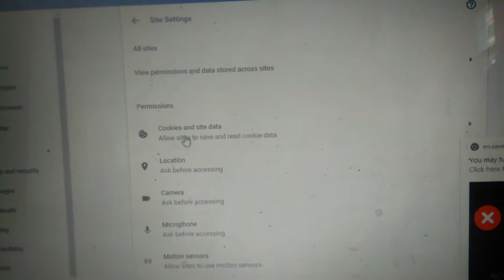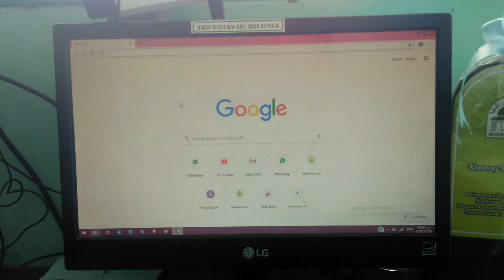Cara Menghilangkan Iklan yang Sering Muncul Ketika Membuka Browser Chrome